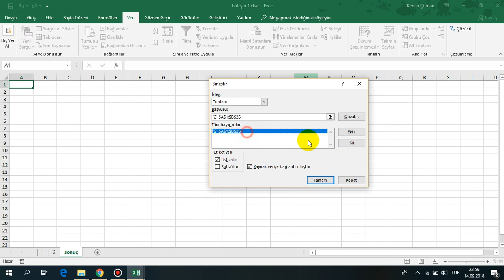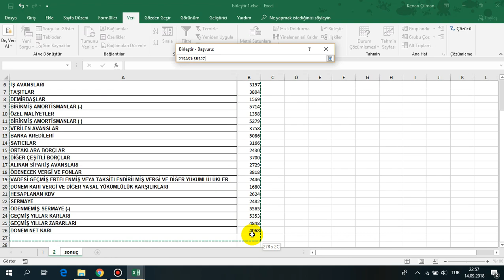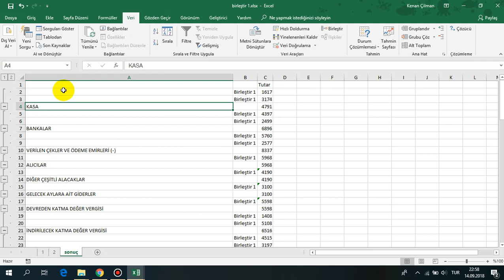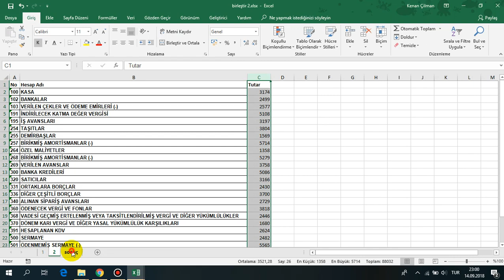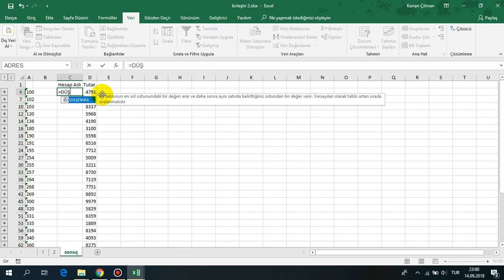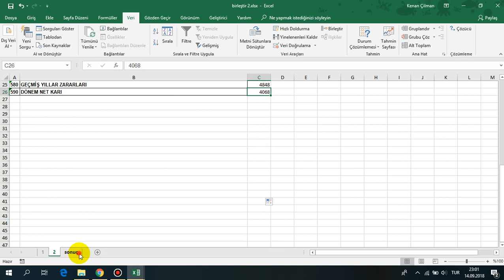Excel'de Liste Birleştirme, Bilanço ve Gelir Tablosu Konsolide Etme